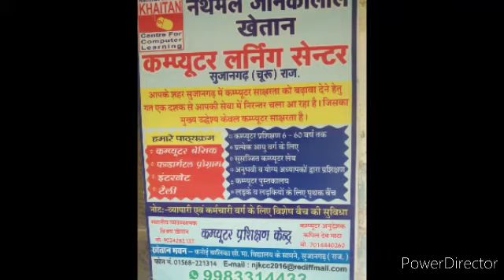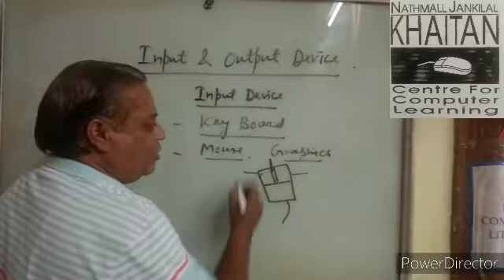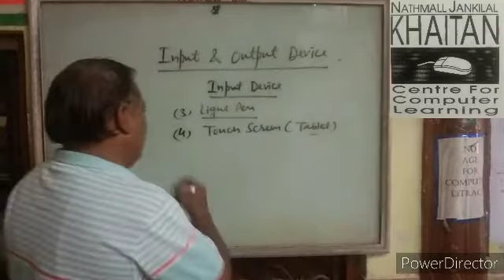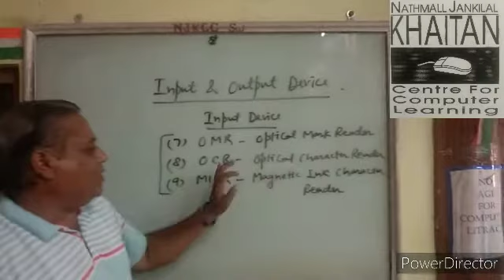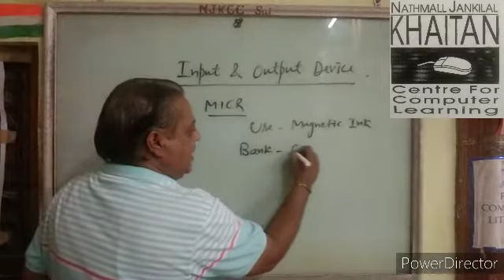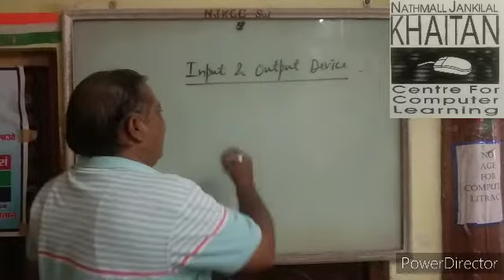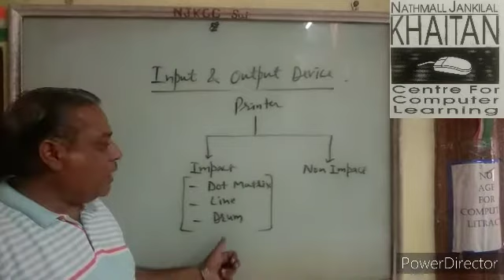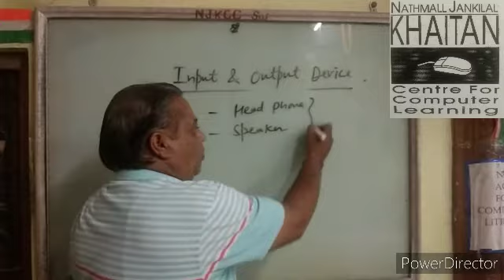Input and Output Devices